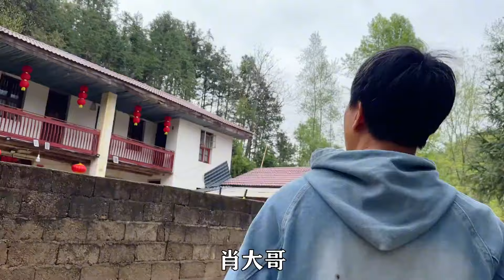心里酸酸的很难受，看不得它们母子分离，和她妈一起送走吧